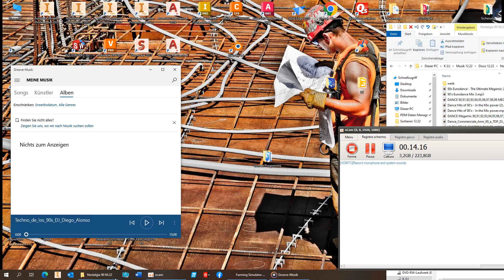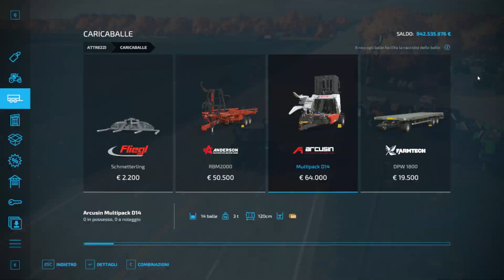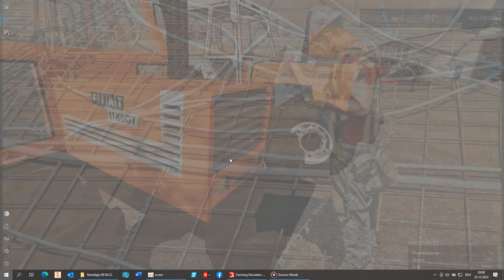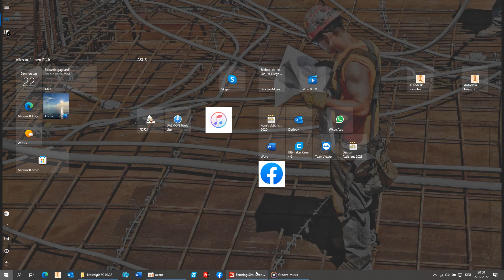FS 22 Relax